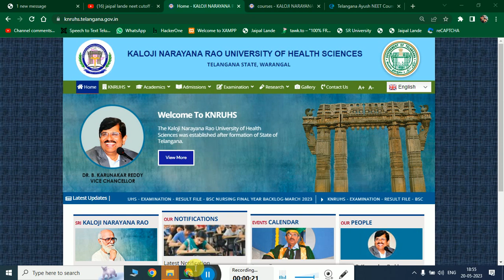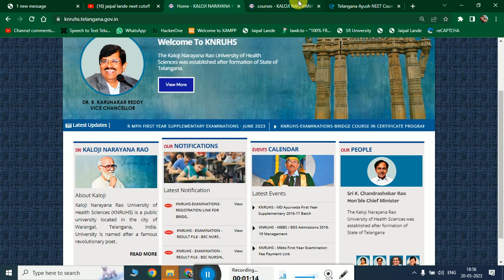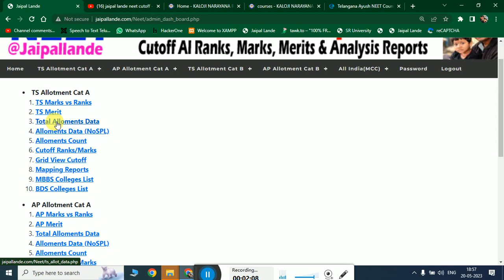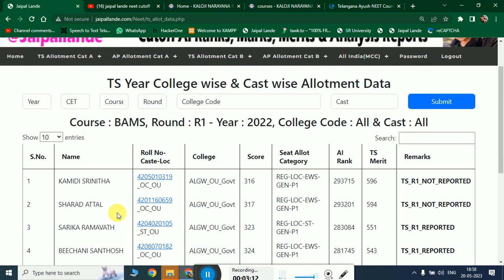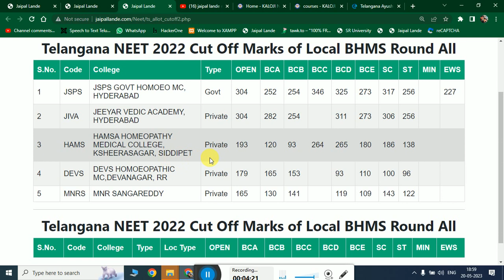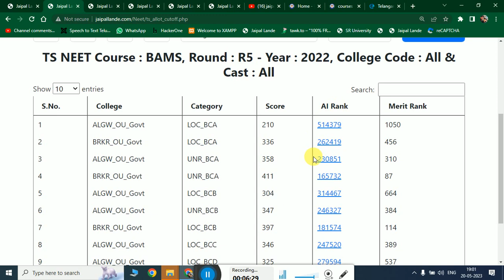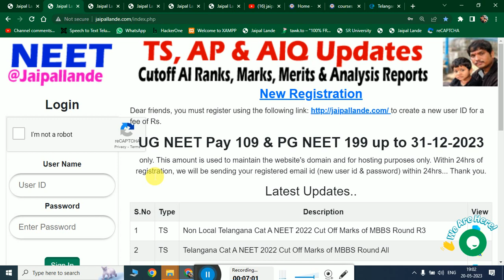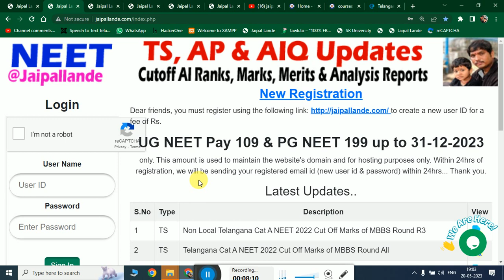TS NEET 2023 Cutoffs of AYUSH Courses | NEET 2023 Cutoffs BAMS BHMS BNYS BUMS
Dear friends, you must register using the following to create a new user ID for a fee of Rs.

UG NEET Pay 109 & PG NEET 199 up to 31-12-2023
only. This amount is used to maintain the website's domain and for hosting purposes only.

Marks vs Ranks
Based on that, so many reports will be generated in NEET 2021, 2022, & 2023.

neet passing marks out of 720
neet cut off 2023 for sc
neet passing marks for obc
neet cut off 2023 for mbbs in telangana category wise
cut off rank for mbbs in telangana
telangana state quota cutoff
telangana neet cut off 2023
b category seats for mbbs in telangana cut off
private medical colleges in telangana cutoff
neet telangana state rank predictor
category wise medical seats in telangana